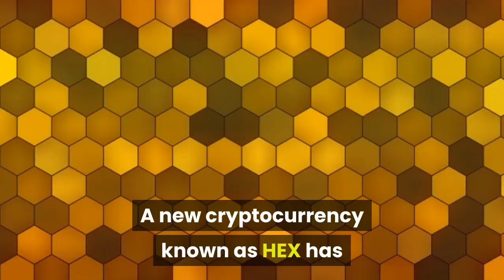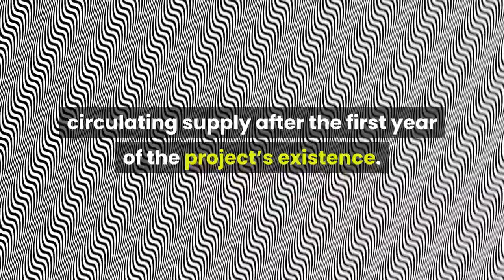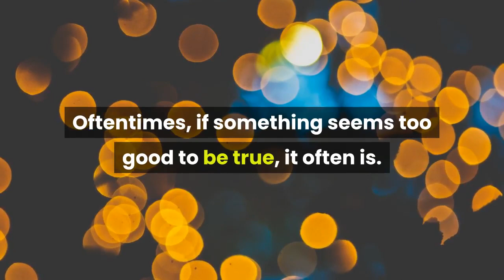Why This Developer of the Controversial HEX Cryptocurrency – Accused of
The cryptocurrency market is has a wild west atmosphere, rife with hackers, cybercriminals, and scammers galore. The developer of a new altcoin project called HEX – accused of being a widespread scam – has now left the project and is sharing his thoughts about why he made the decision for a departure. A new cryptocurrency known as HEX has exploded onto the scene over the last few weeks and was immediately subject to the extreme controversy surrounding accusations that the altcoin project was nothing more than a scam perpetrated by the project’s founder, Richard Heart. HEX has been dubbed a Ponzi scheme, a scam, and even worse, and has been compared to the likes of notorious crypto projects gone defunct like BitConnect. Related Reading | Tron Crypto Founder Justin Sun Contributes $1 Mil to Environmentalist Greta ThunbergThe cryptocurrency’s official website even claims that the asset is “designed for 10,000x returns,” something that even the SEC would say fails their Howey test, which helps investors determine if an investment is too good to be true and may be a scam. Promises of returns are an immediate red flag, especially around the cryptocurrency asset class, which is known for its infamous volatility and assets that lose as much as 99% of their value. But HEX makes many of these bold claims to lure investors into their scheme. In a new live interview posted on YouTube by crypto influencer Naomi Brockwell, the host speaks to former HEX developer Kieran Mesquita, who has since distanced himself from the project. Mesquita says that he was once proud to contribute to the project but later became uncomfortable with the project’s business practices and the project’s founder Richard Heart. He says that the most interesting technical aspects of the project were removed, instead of focusing on marketing jargon and empty promises. Heart is said to hold nearly half of the coin’s circulating supply after the first year of the project’s existence. Unfair distribution that goes to making the project’s founder wealthy, is yet another warning sign that the investment may be a scam. Oftentimes, if something seems too good to be true, it often is. Projects like HEX were a dime a dozen during the initial coin offering boom of 2017, and has left many investors burned and holding investments that are down 99% or more from their initial buy-ins. Any investors thinking about making an investment into HEX, or any cryptocurrency should do their due diligence, including both fundamental and technical analysis to understand how an asset may perform, before taking a position. Related Reading | Crypto-Demanding Cybercriminals Ramp Up Ransomware Threat With Data ExposureIf it looks like a scam, smells like a scam, it probably is a scam, and it’s best to avoid at all costs. HEX, may just be one of those projects, but only time will tell if it ends up like BitConnect and the other projects that the crypto angry mob has gone after in recent years.